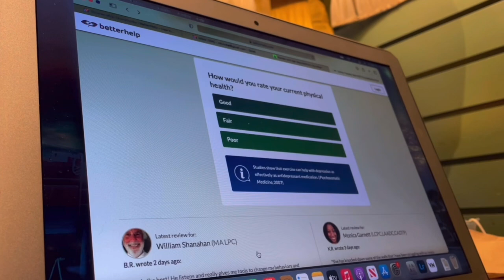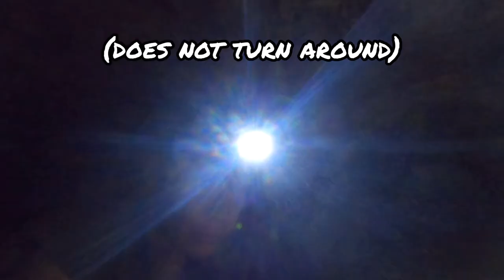RETURN to VAN LIFE! (the good AND bad) at Maquoketa Caves, Iowa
Get matched with a therapist who will listen and help.

Let’s go caving at Maquoketa Caves, Iowa!  On this spelunking and hiking adventure, we’ll go through cool caves, and I’ll also talk about van life, minivan life, and why van life sucks sometimes.

Beer tourism feature: Maquoketa Brewing

Like the music in this video? It’s from the VLLO editting app or by my little brother!

To challenge myself and live life to the fullest, I am trying to reach all 50 US states while living in my minivan. In each state, I will